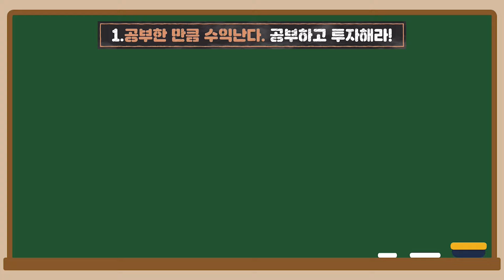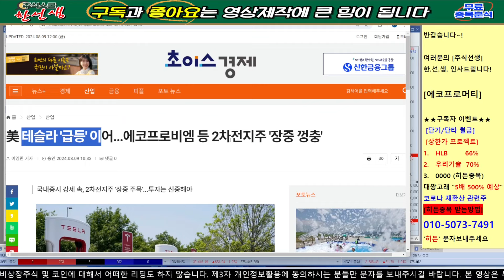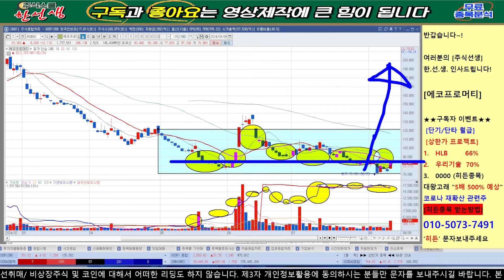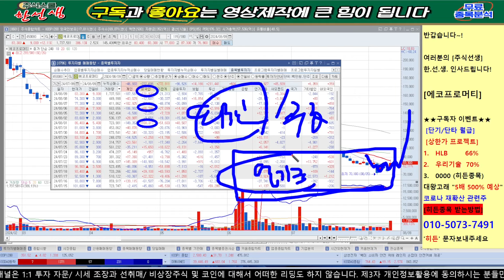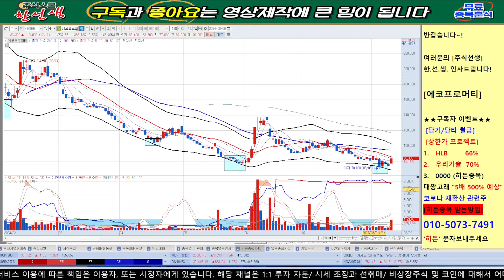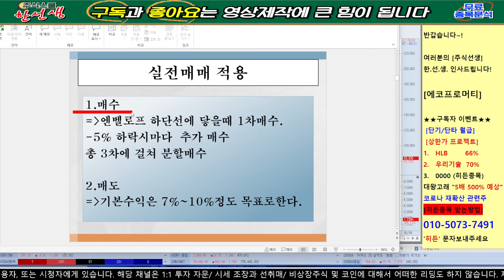[에코프로머티] 속보)밤10시 "충격소식발생" 다...끝났습니다.."찐바닥"초강력 매수타점!!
에코프로머티리얼즈  종목분석

8번 또는 대응자료 라고 문자 주시면 문자로 편하게 대응 하실수 있게 보내드립니다! 물론 "무료"입니다.